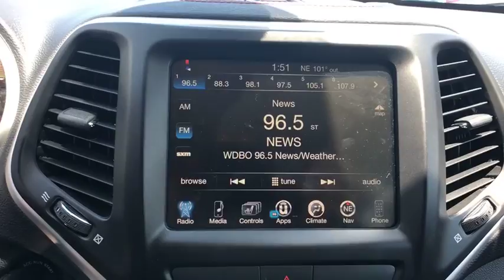2016 Jeep Cherokee Orlando, Deltona, Sanford, Oviedo, Winter Park, FL C2591P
Great Mileage **V6 Engine** Four Wheel Drive** Bluetooth **Usb/ Aux Audio Jack **SD Card Reader **Rearview Camera **Satellite Radio** 8.4 in Touchscreen Display** 17 in Alloy Wheels** 60/40 Folding Split Bench **Skid Plates** Tow Hooks **Heated Front Seats** Heated Steering Wheel **Remote Start **Locking Rear Differential** Off-Road Oriented Suspension Tuning **Hill Control** Power Outlet** Cruise Control** Keyless Entry** you for choosing Fields Auto Group...as part of our unique level of service, all of our customers enjoy automatic enrollment in our Fields Matters Loyalty Program. This program offers you and your vehicle a wide array of exclusive amenities such as; Complimentary Car Washes, 10% off Accessories and Clothing, Internet Work Stations, Fields Gourmet Coffee Bar and Ice Cream, Free Service Loaners with Scheduled Appointments, Local Shuttle, Free Wi-Fi and much more. Please call or visit us for complete Fields Matters details!